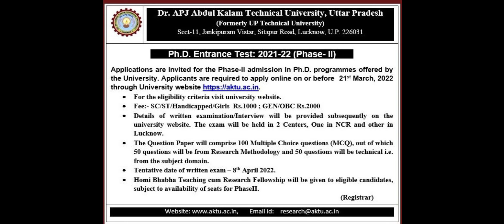aktu online application form || P.hd entrance application form